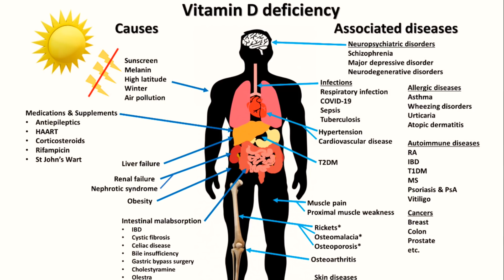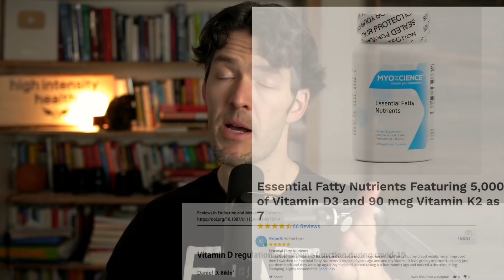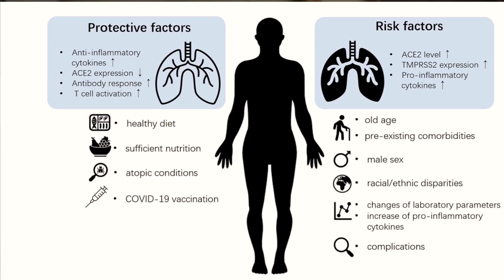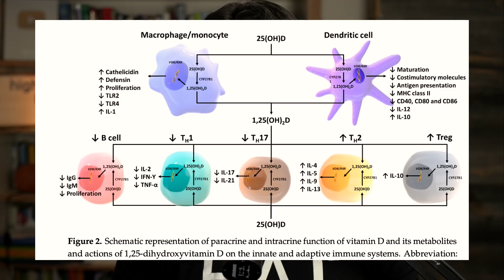Vitamin D + Immunity: How it Helps Stamp Out Over-Active Immune Responses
Vitamin D is all the rage, but a new paper reminds us about how it may actually be working--by DECREASING our immune response. Whut??! Yep, Vitamin D helps to tame an over-active innate immune system, it seems.

Articles:

Bikle, D. D. (2021). Vitamin D regulation of immune function during C* 19. Reviews in Endocrine and Metabolic Disorders, 1–7.

Asthma Study: Zhang, J.-J., (2022). Risk and Protective Factors for C*19 Morbidity, Severity, and Mortality. Clinical Reviews in Allergy & Immunology, 1–18.

Show Notes

0:00 Intro